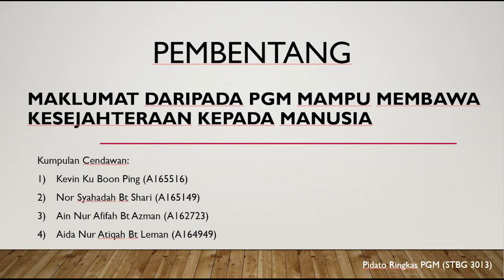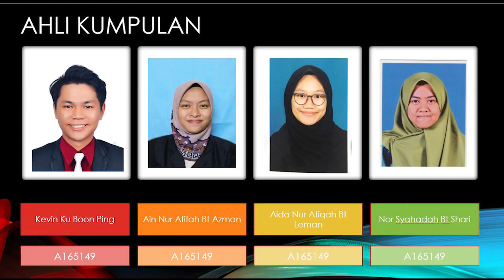Pidato Kumpulan Cendawan STBG3013